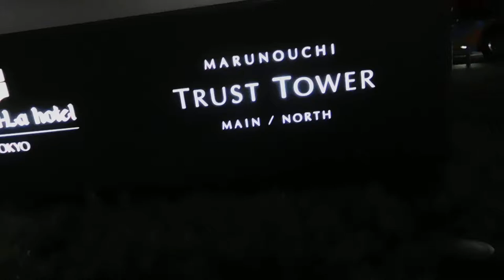クリスマス2018丸の内トラストタワー20181228を歩いてみたDSCN2436